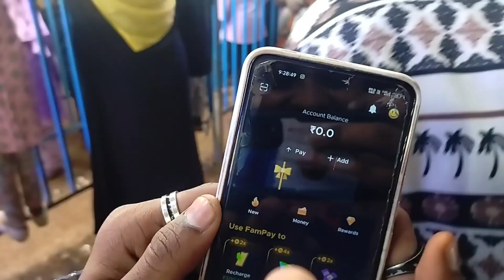Aaj Bahut Dar Gaya || Mela Vlog🎡😱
Jay Tayade Vlogs
From = Mumbai Vikhroli ( India )